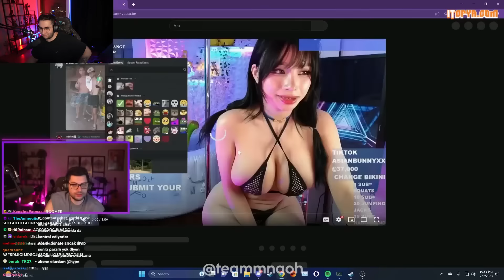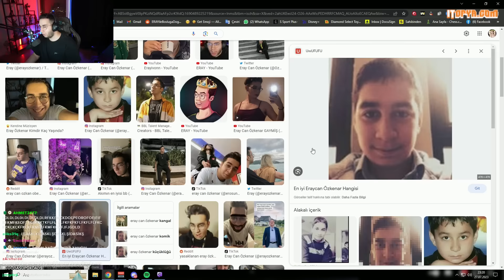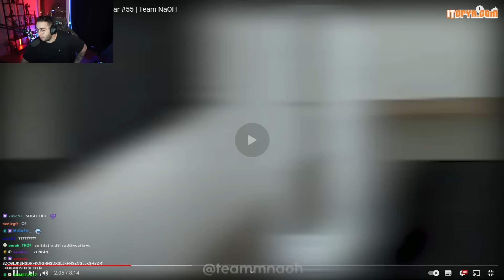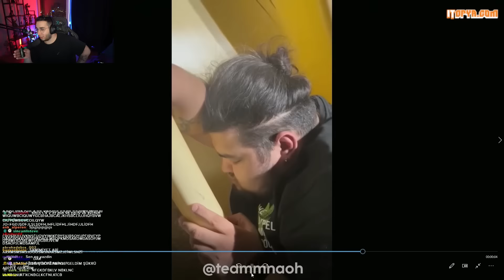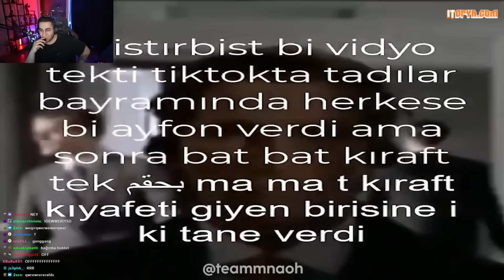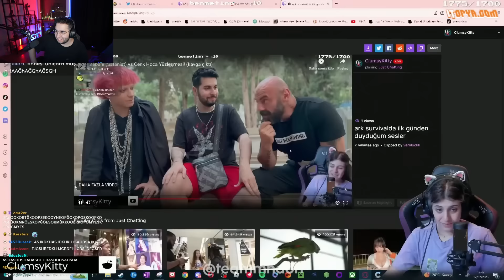Eray - ''Saz Mı Caz Mı'' Twitch Komik Anlar #55 | Team NaOH İzliyor